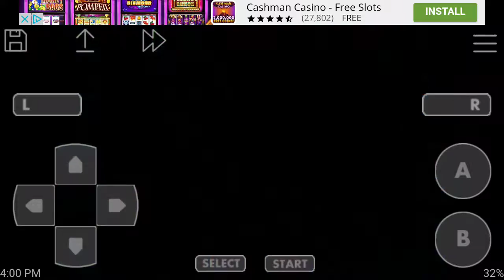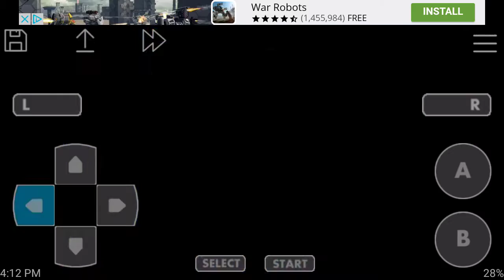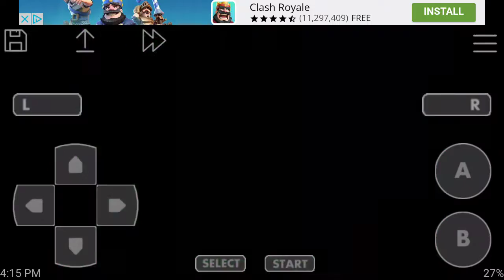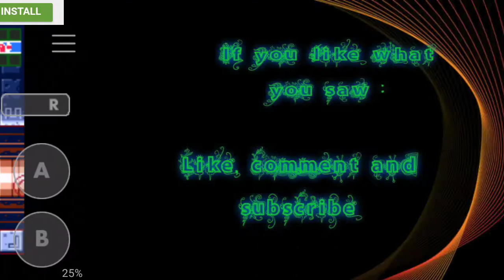Metroid - Zero Mission: Let's Play #1: Starting at Zero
My second time playing through this game. I'm going to try my best to get everything but no promises. This will be a challenge and I will try my beat to beat it to completion.

Emulator I'm using? John Gba lite